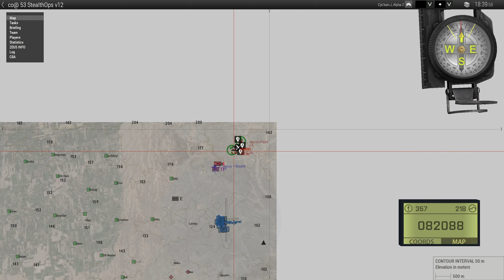ARMA 3 - StealthOps v12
Played on Zeus Community Server #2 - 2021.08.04. (Start at 19.24)